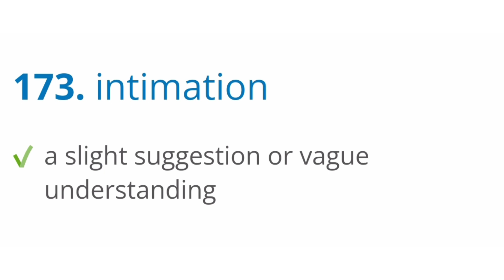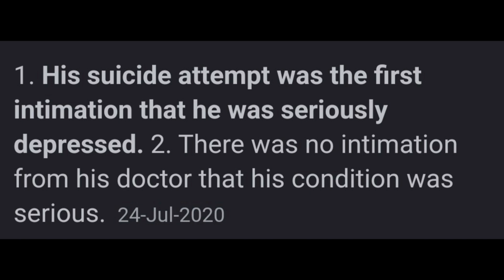intimation meaning sentence and pronunciation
in this video i m telling you about
and u learn about
intimation

** premium training *

** premium training **